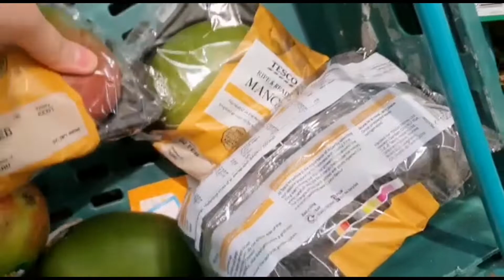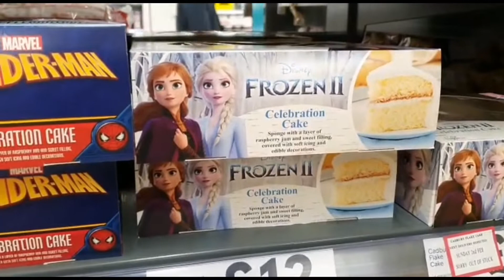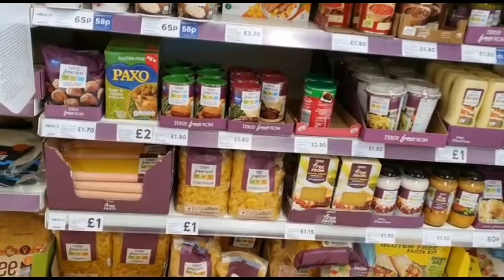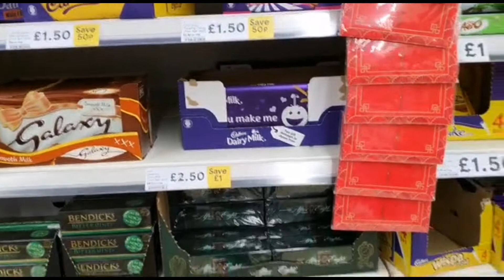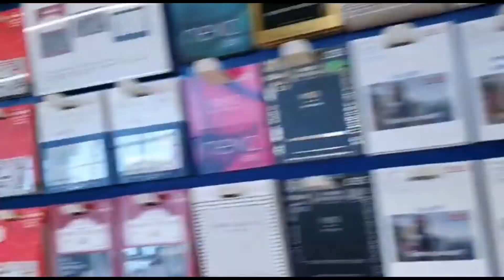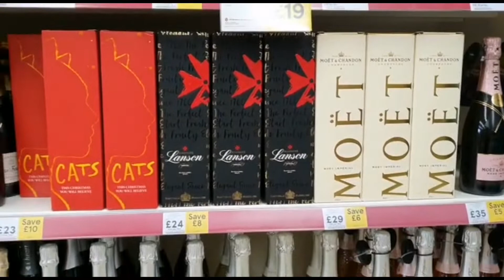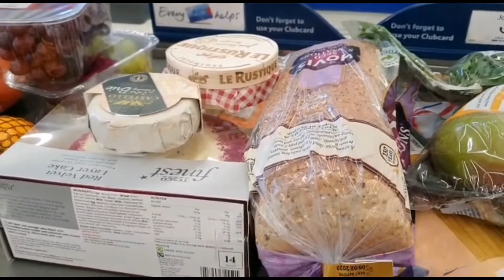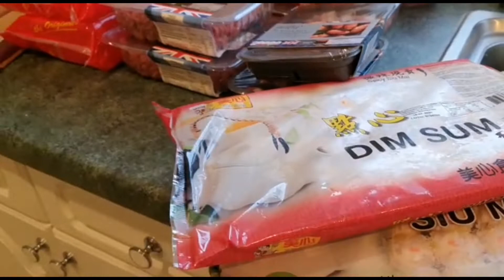SATURDAY GROCERY WITH MY HUSBAND ❤️🛒🛒🛒